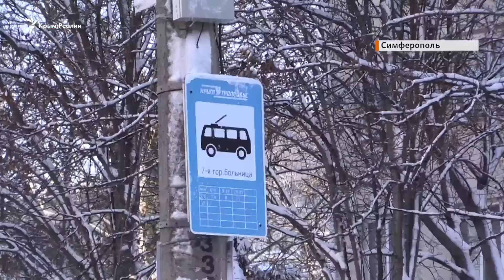Гололед и буксующие автомобили: в Симферополе выпал первый снег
На улицах Симферополя выпал снег, вследствие чего на дорогах образовались пробки, гололед мешает движению транспорта. Но местные жители сообщают, что троллейбусы и автобусы ходят нормально.